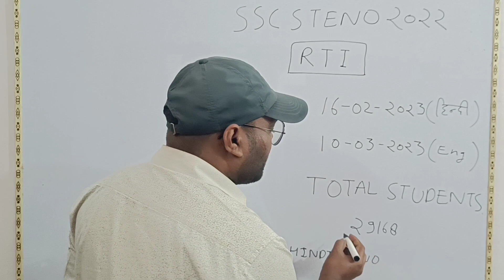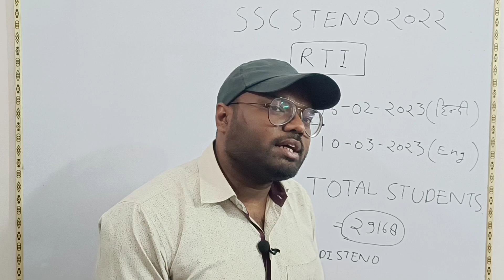SSC Steno skill test Attendance 2022. skill test total kitne student ne diya.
This channel is created for hindi steno outline, rishi pranali, daily dictation.

Quary
Hindi shorthand outline
hindi steno
Ssc steno
Dictation steno
Esic dictation
Hindi dictation esic
Ssc stenographer
Loksabha hindi dictation
80 hindi dictation
120 hindi dictation
Steno kaise sikhe
हिंदी स्टेनो
Steno
Stenographer
स्टेनो
स्टेनोग्राफर
Steno besic
Asi steno
140 hindi dictation
160 speech hindi dictation
80 word par minute dictation
Asi steno dictation Hindi
60 wpm hindi dictation
Dictation 400wpm
रामधारी वाक्यांश
Ramdhari vakyansh hindi
Best shorthand coching kanpur
Kanpur steno coching
Steno coching kanpur
Steno me galtya kaise sudhare
Steno exam
Up_sachivaly
Riahi pranali
ऋषि प्रणाली
Ramdhari hindi dictation
Hindi steno
हिंदी स्टेनो
Best steno teacher
Barra steno teacher
Hindi steno classes
Nvs dictation steno
Advance outline steno
रामधारी हिंदी
Ramdhari hindi dictation
Ramdhari khand 1 dictation
80 speed dictation
Mp3 hindi dictation
80 ki dictation
90 ki dictation Hindi
100 speed dictation Hindi
120 hindi dictation
Ssc steno dictation
Ratnesh sir
Steno by ratnesh
Hindi steno ratnesh sir
Ssc skill
Esic steno date
Ssc steno vacancy
Steno vacancy
Ssc steno calender
Steno sallry
Stenographer sallery
Kendra vakyansh
Kaendriya vakyansh
Kendra kendriya vakyansh
केंद्र और केंद्रीय वाक्यांश

Thanks❤❤❤